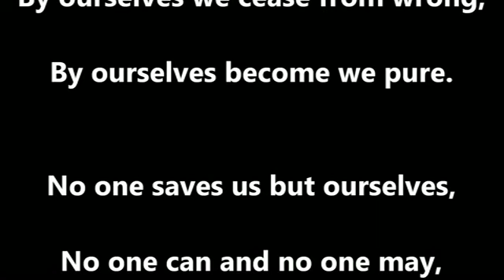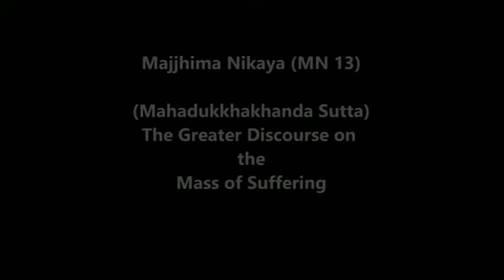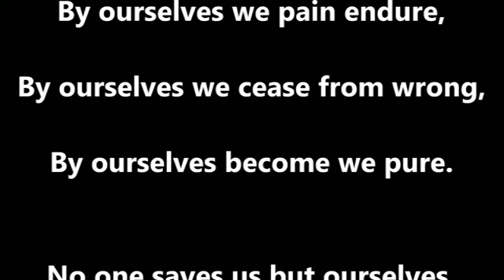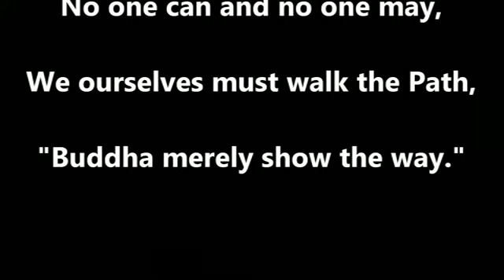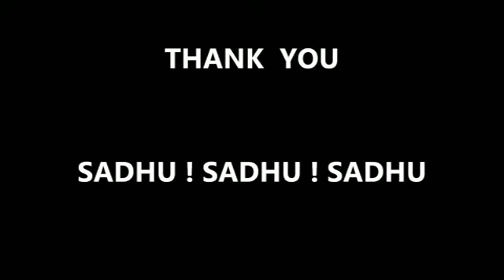BUDDHA'S WORDS. CHAPTER 6.2, Appraising Objects of Attachment. Sanpayang Meditation Centre (M'sia)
(An Anthology 0f Discourses from the Pali Canon), Nikaya

Sutta lectured by :  Bhante Dhammavuddho Mahathera
Prepared by :  Sanpayang Meditation Centre (M'sia)

Preface :
In the Pali Canon the Buddha's Discourses are preserved in the collection called Nikayas. They are Anguttara, Samyutta, Majjhima & Digha Nikaya.
In the ongoing series of lectures, we will organised suttas selected from all four Nikayas within the thematic and progressive framework.
We hope that this process will serve as a map to help everyone wend their way through the jungle of the suttas or as a sturdy ship to carry everyone to cross the ocean of the Dhamma.
The audio suttas are selected from the accumulation of talks lectured by Ven Bhante Dhammavuddho Mahathera over the past 11 years.